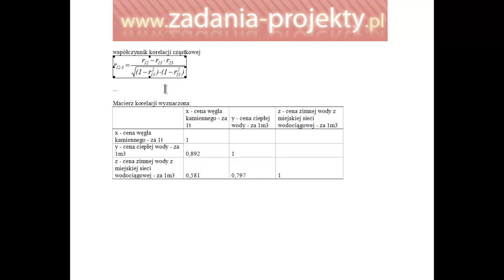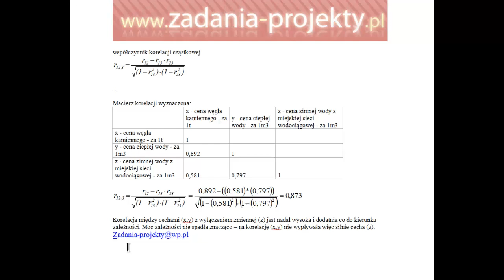Korelacja liniowa - cząstkowa 2 cech z wykluczeniem wpływu 3. interpretacja wyników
Jak wyliczyć zależność liniową dwóch cech ilościowych z wykluczeniem korelacji z dodatkową cechą, która jest z nimi indywidualnie skorelowana? Trudne? Nie.. :) Wystarczy zastosować wzór i poprawnie zinterpretować wynik - zapraszam do zapoznania się ze sposobem takiego obliczenia przykładowego.